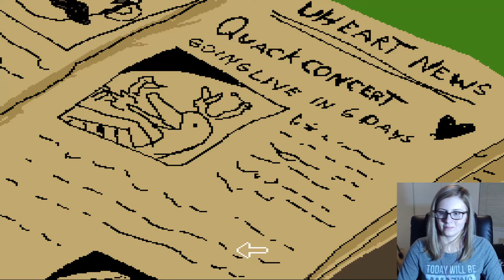"Ducking" Difficult & Delightful ♡ Duck Jam (All Endings)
This is a game made for April Fools Game Jam 2018... so I'm clearly fashionably late to the party, haha. Regardless, this fun little game, filled to the brim with duck-themed minigames, has an art style of the ducks that specifically reminds me hardcore of "Click Clack Moo" from my childhood. Do you guys remember reading that book in primary school as well? Either way, it's free, fun, and a good ducking time! ;)